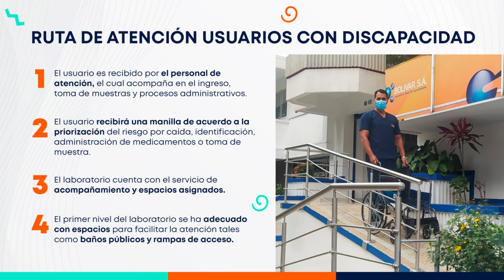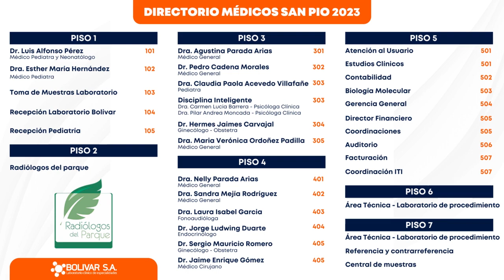ENFOQUE DIFERENCIAL CAP II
¡En Laboratorio Clínico Bolívar trabajamos con un enfoque diferencial en la atención a la salud!

Nuestros colaboradores están capacitados para brindarte calidad en el servicio y nuestras instalaciones pensadas para todas las necesidades 🥼
Contáctanos y descubre cómo podemos cuidar de ti y de tu bienestar 👩‍🔬